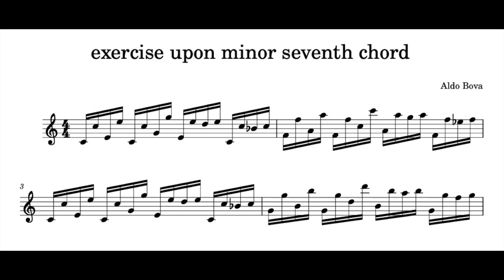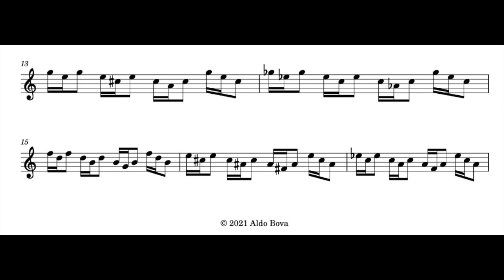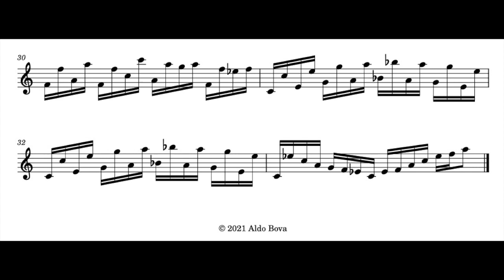A. Bova, Exercise upon dominant seventh chords, for tenor recorder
(on request :)
writteen and peerformed by Aldo Bova, tenor recorder Aulos 311